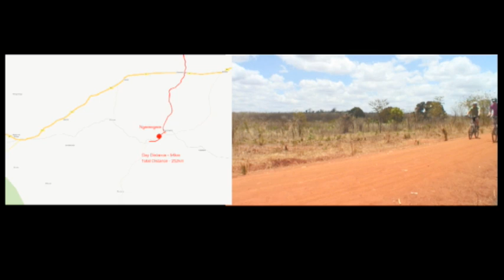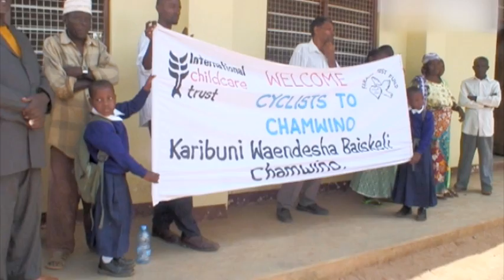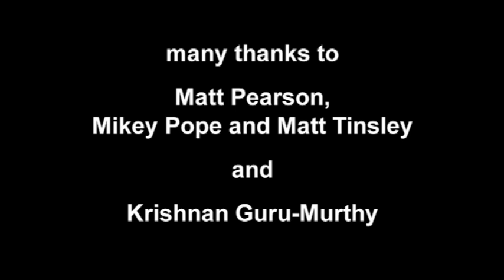International Childcare Trust Cycle Challenges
Every year, we at International Childcare Trust raise funds with its supporters by cycling across some of the countries where we work to help some of the world's most vulnerable children.  Thus far, we have cycled across Sri Lanka three times; India twice; Cambodia twice (and we are about to do it again!); Kenya; and Tanzania!   By joining us, our supporters make a direct link to their chosen cause and we have people coming back, year after year.   Some of our supporters have completed ALL of our challenges!  Check out our new film that tells the story of what our challenges are like and, if you like what you see, check out our website, as we only have a few place left!